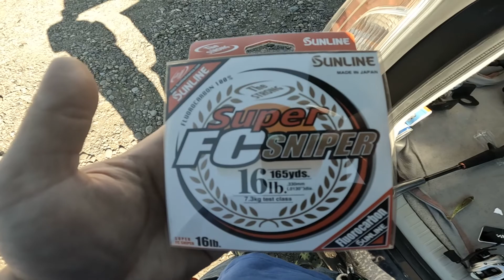THESE LURES CAUGHT ME A LOT OF BASS (Hook Up Baits)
Don't forget to like and subscribe everyone, it helps me out a ton and i cannot thank you enough, i'd like to keep doing more giveaways next one up is at 500 subscribers.

Shout out to these guys hookup baits, i went back to Scheels and stocked up

Gear
Profishiency combo w/ 4lb p-line fluro line
Daiwa Laguna rod Piscifun Alloy M Baitcast w/ 16 lb fluro